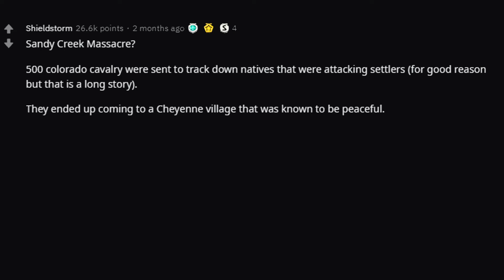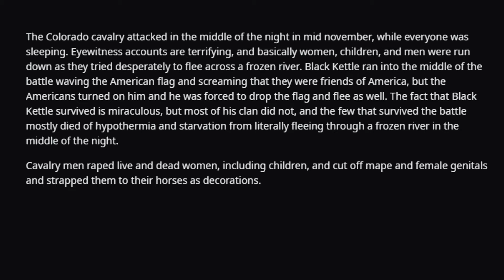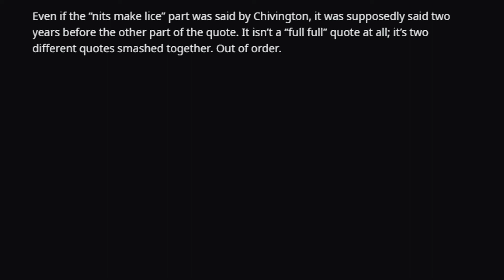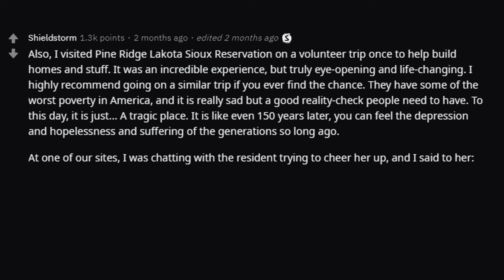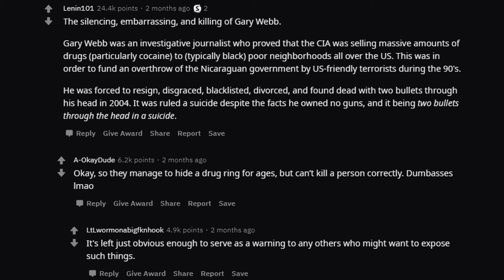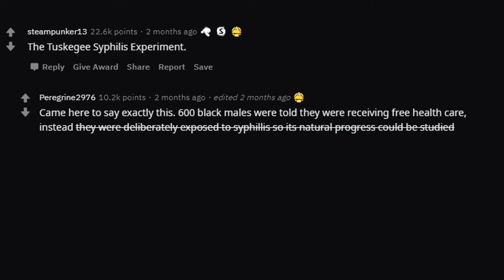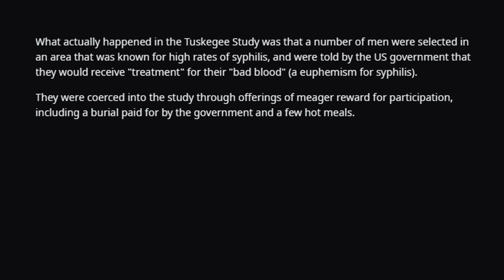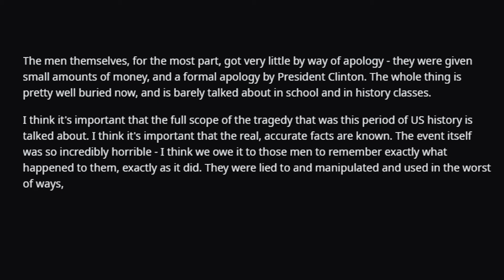What's the Most DISTURBING thing the USA has Done? (r/AskReddit | Reddit Stories)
Hope you enjoyed this r/AskReddit video and share in the comments any similar stories you’ve had!

About Reddit Theory:
Daily Reddit videos from r/AskReddit with a variety of storytime with Reddit type videos!
Reddit React videos, Reddit Recap videos, Reddit scary stories,  and all other reddit stories you can think of all in one place made with nice lofi music and the classic automated reddit text to speech for maximum chill! Only the best of Reddit and top posts here too, with a little Reddit cringe. Similar type channel to Updoot, Toadfilms, Sir Reddit, Storytime with Reddit, and Planet Reddit!